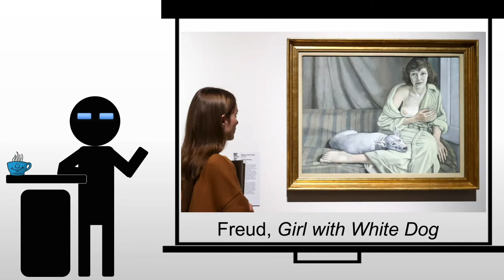Freud Girl with White Dog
A brief look at Freud's Girl with White Dog